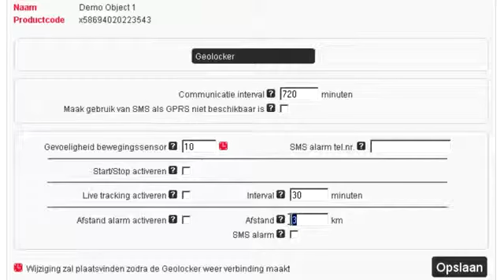Draadloos Gps Track & Trace volgsysteem van 12Trace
Volg uw objecten, zoals boten, auto's, landbouwvoertuigen, containers en bouwketen met het draadloze Gps Track & Trace volgsysteem van 12trace.